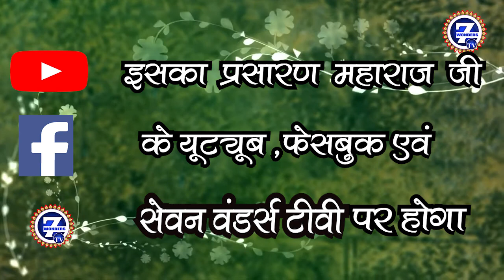Maa Bhagwati Jagran || swami kashvacharya ji || Seven Wonders Tv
. श्रीमद भागवत कथा का टीवी चैनल पर प्रसारण के साथ - साथ लाईव,डि -लाईव, फ़ेस्बुक,यू टूब ,वेब साइट और अन्य विभिन्न केबल टीवी नेट वर्क, ऐप्स, ओटीटी प्लेटफ़र्म पर किया जाता है Mobile number 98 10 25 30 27, 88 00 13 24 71, 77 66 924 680
SEVEN WONDERS TV CHANNEL

We have started our Devotional channel, Live, D-live, Facebook, Broadcast, Mobile App, YouTube and also coming soon in Regional channels.

We are producing Tv serial, Albums, film & Telecast any type of Hindi songs, tv serial, short movie, documentary films, Talent show, beauty contest, personal interview, Religious Programme I.e. katha, Bhagwat etc

GDA 194, Aashray Yojana (Behind A-Block)
Nand Gram, Ghaziabad, (U.P.), India – 201005